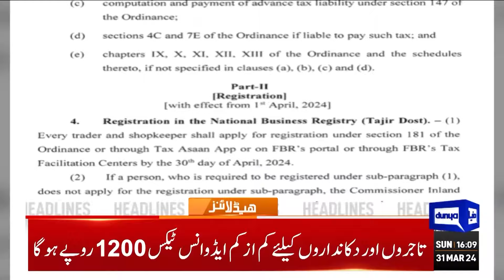Dunya News Headlines 04 PM | Karachi Street Crime | Sindh Police Failure | 31 March 2024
IG Sindh forms ‘specialized force’ to tackle street crimes in Karachi

Cabinet approves Tassaduq Jillani-led commission to probe IHC judges' allegations

Three of family injured as rain triggers roof collapse in Peshawar

Nawaz Sharif's picture on Kisan Card challenged in LHC

Climate change is slowing heatwaves, a phenomenon visible in Pakistan too

Energy subsidy cuts likely to be Rs375bn in 2024-25, as Islamabad aims at new IMF deal

Agreement on PTI founder's meetings with kin, lawyers in Adiala jail

New tax imposed on traders as FBR issues notification